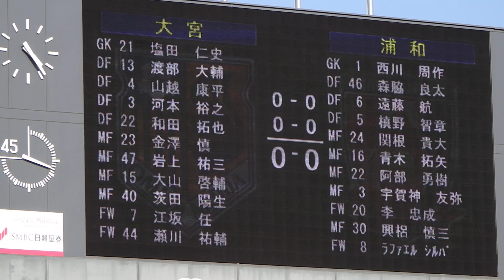2017年J1第9節 大宮対浦和 得点シーン 茨田 陽生選手（オーロラビジョン）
2017年4月30日　NACK5スタジアム　さいたまダービー